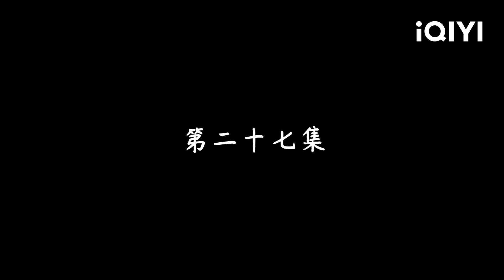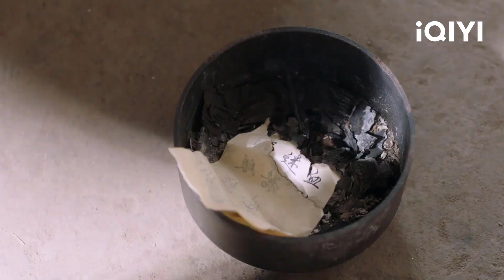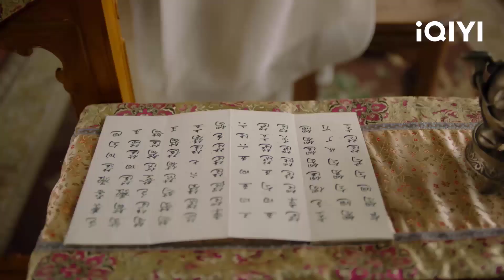BA LẦN GẢ TRÊU GHẸO LÒNG QUÂN - Tập 27 | Phim Ngôn Tình Cổ Trang Ngọt Sủng | iQIYI Phim Thuyết Minh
➤ Trọn Bộ BA LẦN GẢ TRÊU GHẸO LÒNG QUÂN Thuyết Minh

ღ Đạo diễn: Hoàng Vỹ Kiệt
ღ Diễn viên: Hình Chiêu Lâm, Tiêu Yến
ღ BA LẦN GẢ TRÊU GHẸO LÒNG QUÂN được cải biên từ tiểu thuyết cùng tên của Minh Nguyệt Thính Phong. Truyện kể về Cư Mộc Nhi con gái của một nhà ủ rượu, trong quá trình điều tra minh oan cho sư phụ của mình – Sư Bá Âm thì gặp gỡ và quen biết với Long Dược. Hai người đóng giả làm phu thê và cùng nhau tìm ra sự thật, trong quá trình “đóng kịch” đó thì tình yêu dần nảy sinh giữa hai người